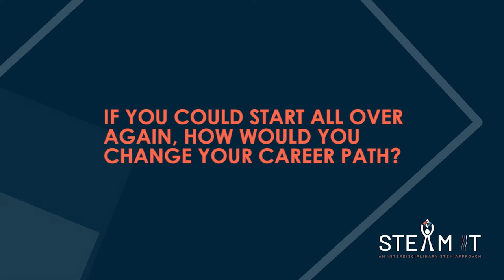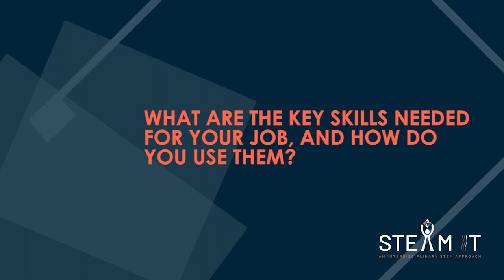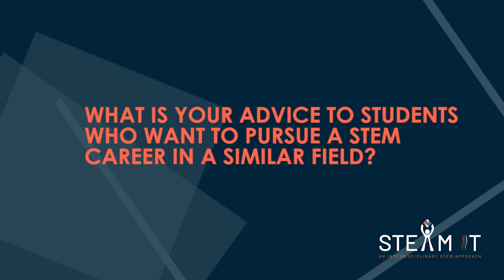STE(A)M IT STEM Careers interview - Sales Manager Automotive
Interview for the STE(A)M IT Repository of STEM Jobs profiles with Elizabeth Jansen-Hubis, a sales manager automotive.

CC BY 4.0: all the materials and content presented on this STEM Job profile have been provided by STE(A)M IT, a project funded by the European Union’s ERASMUS+ programme project STE(A)M IT (Grant agreement 612845-EPP-1-2019-1- BE-EPPKA3-PI-FORWARD), coordinated by European Schoolnet (EUN).